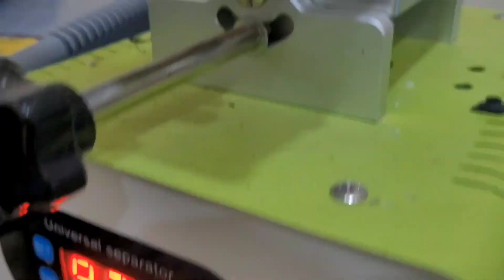Nokia 6.1 teardown. Nokia 6.1 (TA -1089) full body open. Nokia 6.1 disassembly.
Nokia6.1teardown.
Nokia 6.1full bodyopen
Nokia 6.1AT-1089disassemble

Nokia 6.1